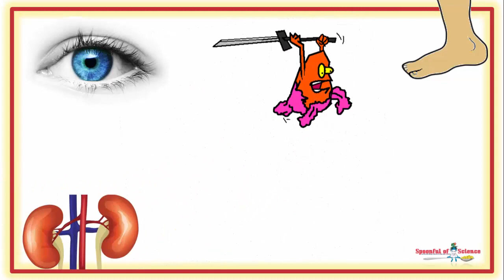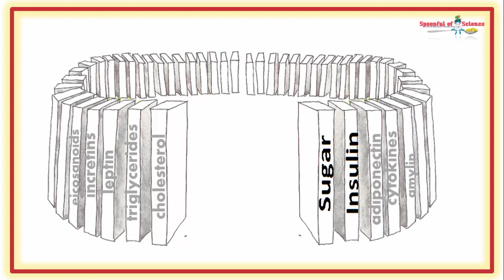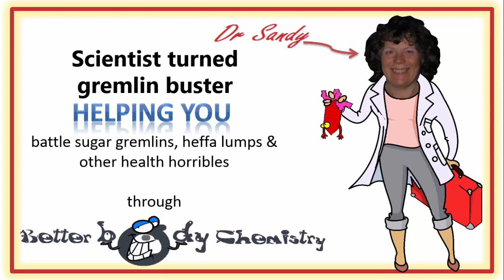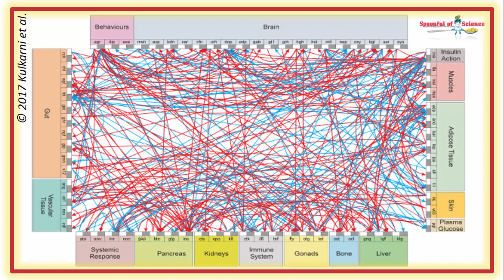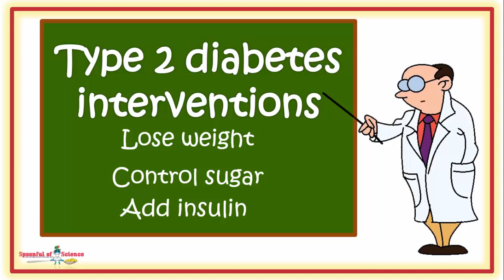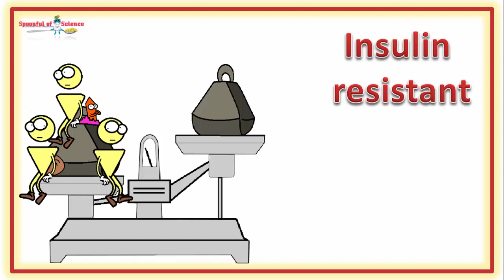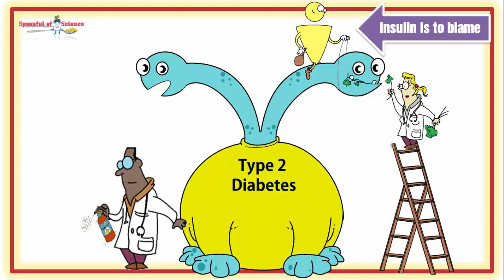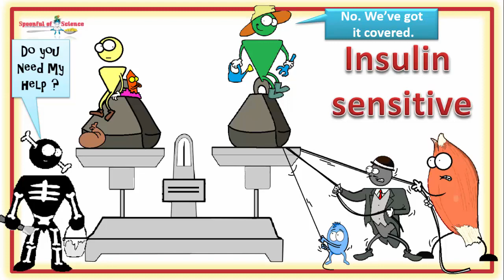Diabetes is so much more than a sugar problem treat it as such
Insulin resistance IS a system - lots of tweaks have happened, over  time to get you to this state. To get out of it, you need  more than good sugar levels

00:08 Focusing on the sugar issues

00:26 Complications happen despite sugar control

00:43 Diabetes is more than a sugar problem

01:04 Cause versus consequence

01:26 A systems approach to type 2 diabetes

02:23 Systems model  a work in progress

02:49 72 nodes in the diabetes network

03:22 Fixing sugar is NOT enough

03:46 Only two states : sensitive or resistant

04:05 Insulin resistance IS a system

04:34 The path to insulin resistance

05:10 Shifting states hard work

05:31 Got to go wider than sugar control

06:03 Leverage points

06:57 A big picture perspective

07:34 Targeting the other players

07:56 A systems approach to diabetes

08:37 Scientific reference

Then you might enjoy this video, it dives deeper into the idea, that insulin is NOT a knight in shining armour, but a significant part of the problem